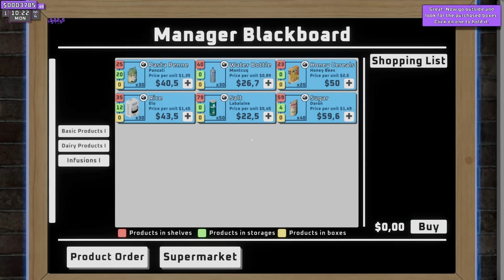This Game Is ODDLY Satisfying | Supermarket Together | Part 1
Ever wanted to run store with your friends? Now we can! Not much of play sim games but this game is great with buddies and worth the checkout. Mention it's FREE.99

If like to see more, show us some love